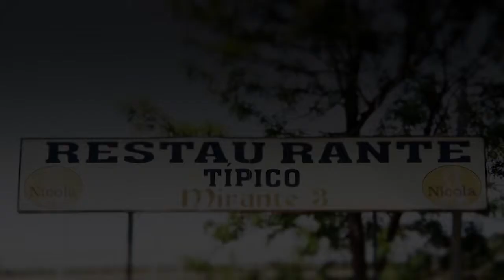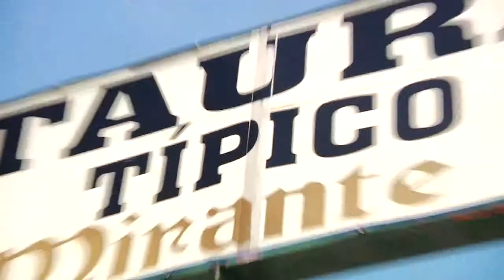Carlos Silva e Sousa e convidados de Moçambique na Confraria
Confraria dos Cavalheiros da Tábua Quadrada realizada dia 1 de Julho em Albufeira com os convidados:
Carlos Silva e Sousa - candidato à presidência da C.M. Albufeira pelo PSD
e com a especial participação de Lutero Simango e Agostinho Ussore - presidente e vice, respetivamente, do grupo parlamentar do MDM - Movimento Democrático de Moçambique.
(acesso por capítulos abaixo).

Esta reportagem tem o apoio da MULTIDECOR.

Acesso direto aos temas abordados:
Carlos Silva e Sousa
Contributo para a Política - 01:39
Cooperação com PALOPs - 03:41
Promoção turística de Albufeira - 04:50
Vai haver investimentos em Albufeira? - 06:02
Como dinamizar o investimento em Albufeira - 06:37

Intervenções dos representantes do MDM (Moçambique)
Lutero Simango (deputado MDM) - 08:15
Agostinho Ussore (deputado MDM) - 13:52